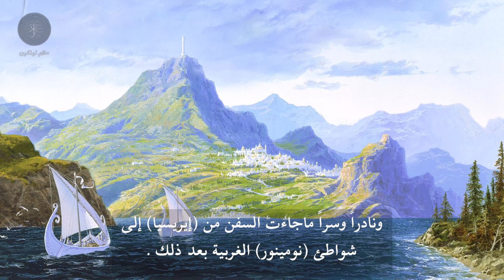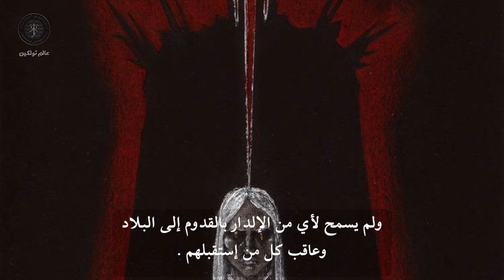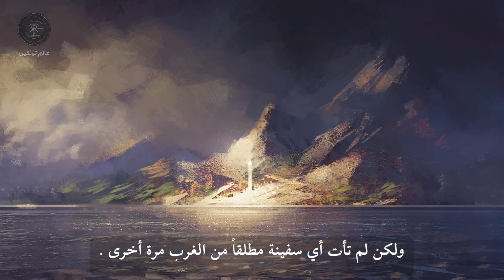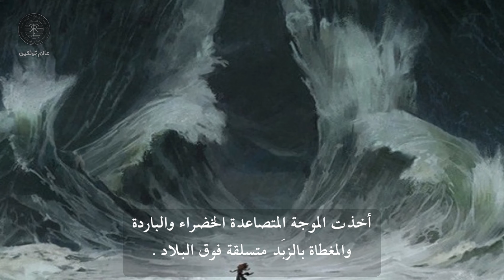ملوك وملكات نومينور الجزء الثالث | Kings & Queens of Numenor, Part Three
شكراً لمتابعتك